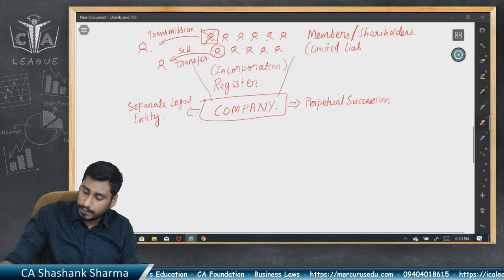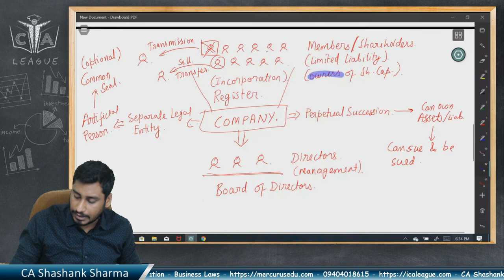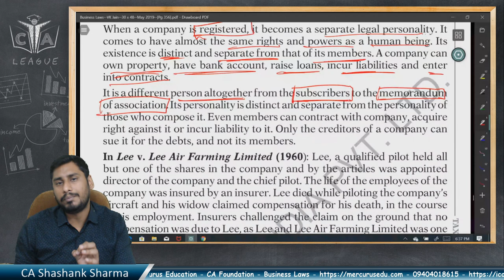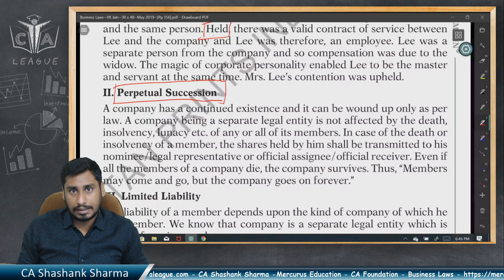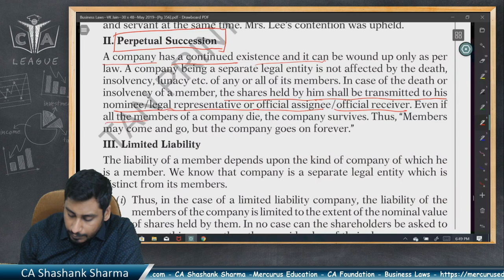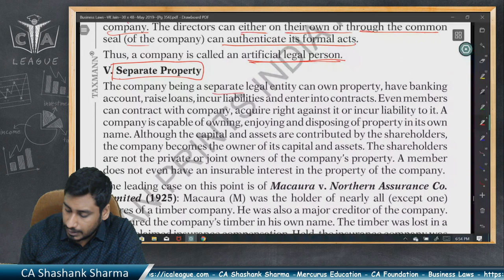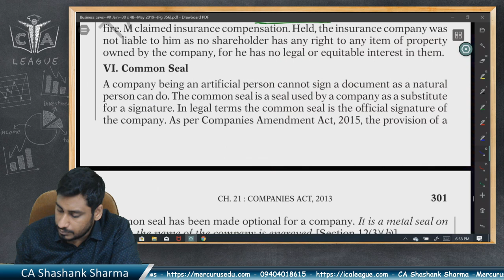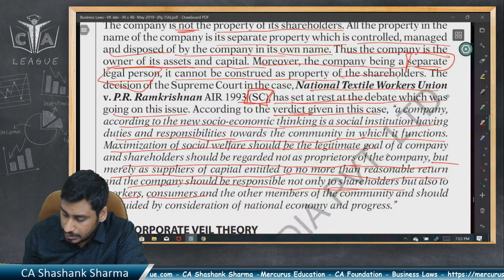Company Law - Lecture 2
Latest amendments will be provided through online videos. Keep following.

CA Foundation
Company Law